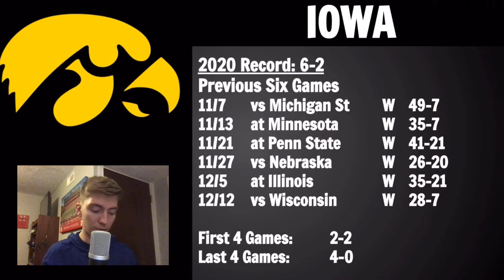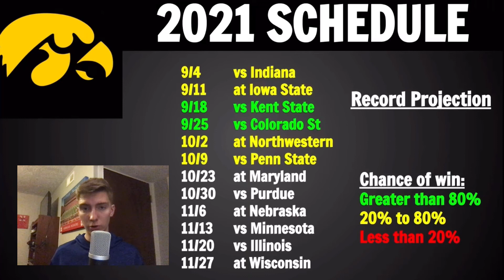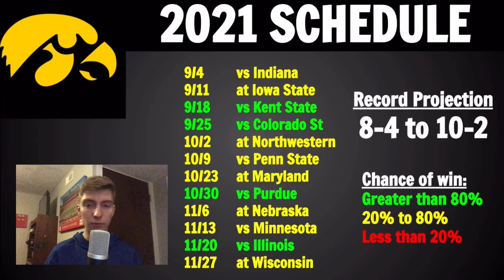Iowa 2021 College Football First Predictions and Schedule Preview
Today we go over our first college football team projection, being on the Iowa Hawkeyes.